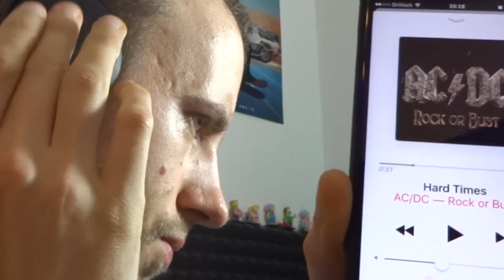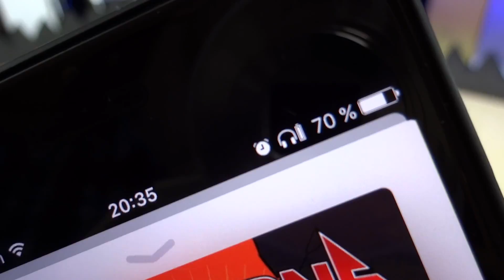Der besondere Touch - Jayfi Touch H1 Bluetooth Kopfhörer mit Touch Steuerung im Test Review